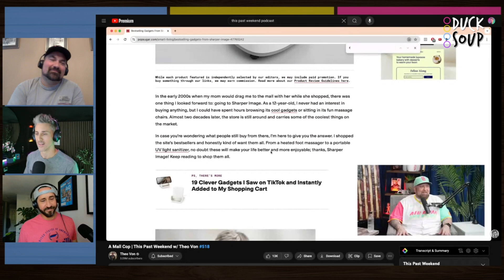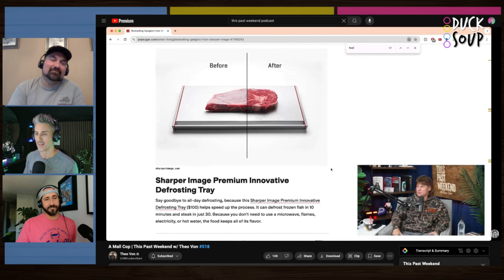Memory loss, Best lie ever told, and Orgasm Wars | Ep 22 | Duck Soup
Like "Talk Soup" but about podcasts!

Clips from:
Bad Friends Podcast
The Harland Highway Podcast
Mean Girls Podcast
This Past Weekend Podcast
Stavvy's World Podcast